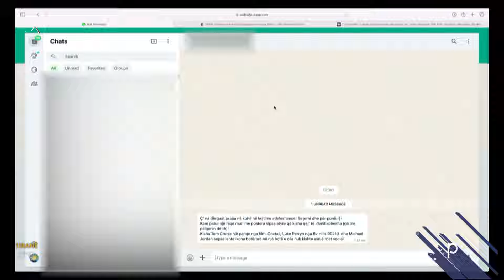Posterin e kujt ke mbajtur në mur gjatë adoleshencës?/ Wake Up